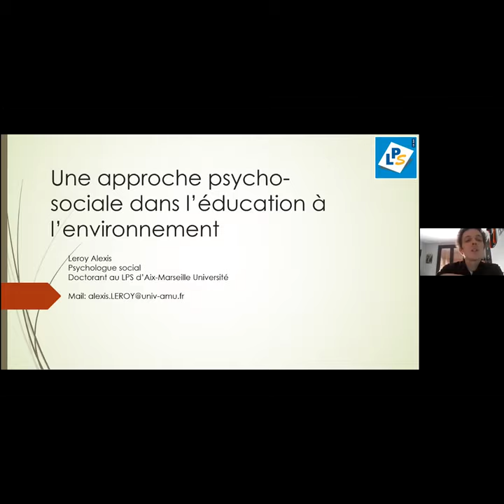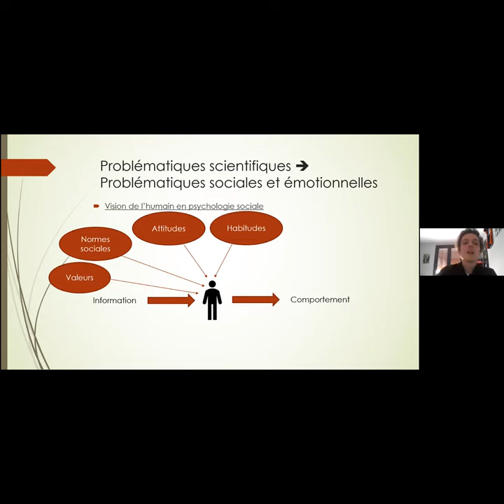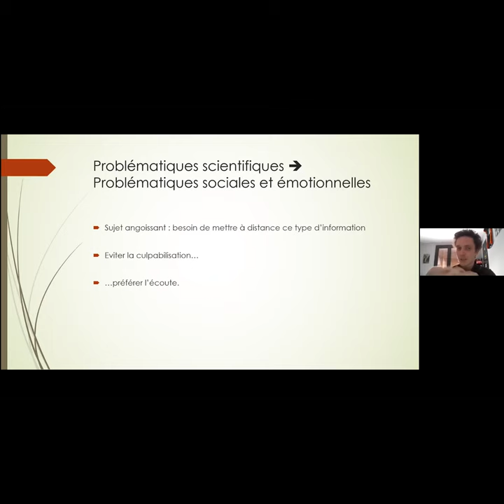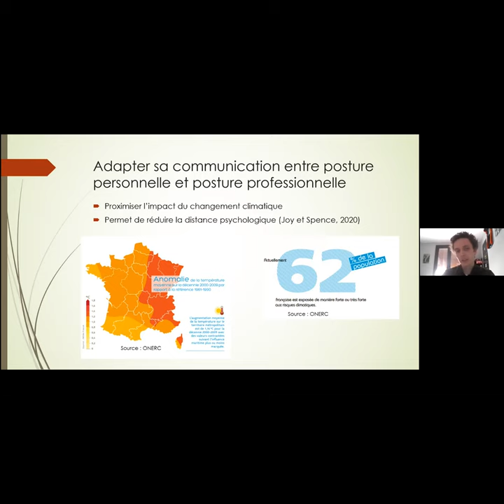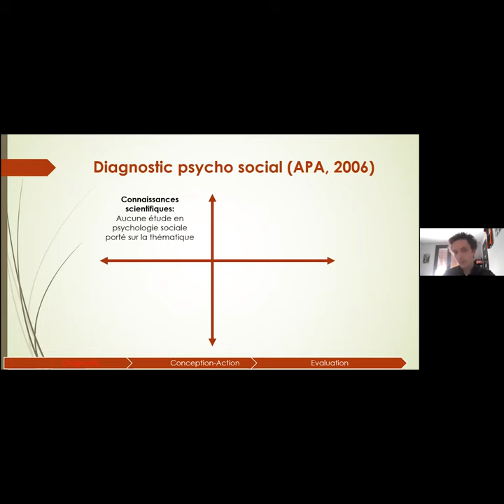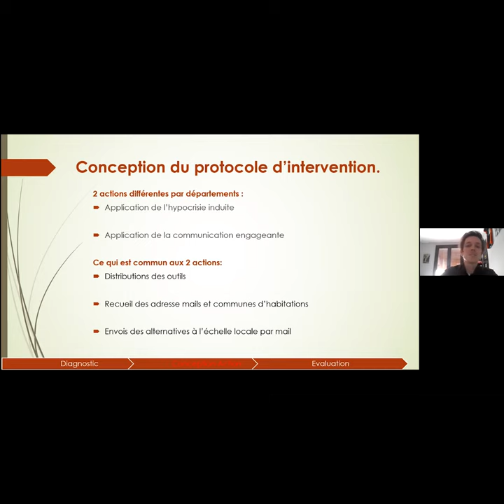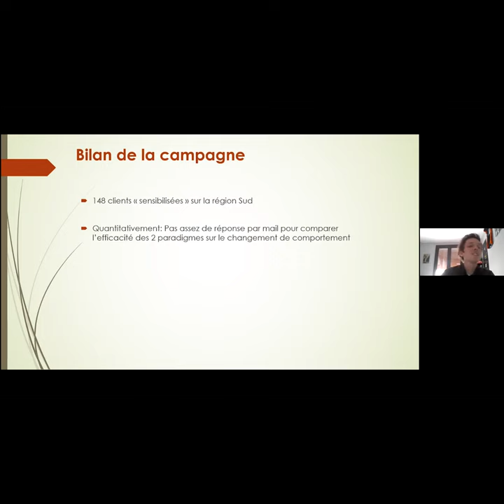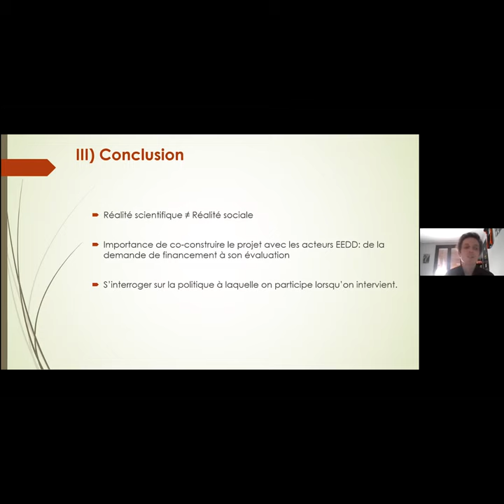Une approche psychosociale dans l'éducation à l'environnement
Cette vidéo est un extrait du webinaire "S'aider des sciences sociales pour lever les freins sur les thèmes du climat et de la biodiversité" organisé le 1er décembre 2021 dans le cadre du cycle "Climat et biodiversité : aborder ces enjeux avec vos publics".
L'intervenant dans cet extrait est Alexis Leroy, Doctorant au Laboratoire de Psychologie Sociale à Aix-Marseille Université

A destination de l’ensemble de la communauté éducative, ce cycle de webinaires fait le point sur l’animation auprès de différents publics sur les questions d’atténuation et d’adaptation aux changements climatiques et les liens entre biodiversité et climat.

Ce cycle de webinaire est organisé par le GRAINE ARA dans le cadre de l’ERC–EEDD, espace régional de concertation - Éducation à l'Environnement et au Développement Durable.